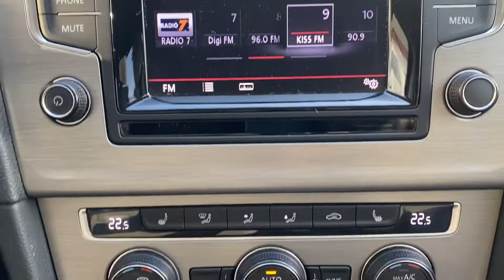Volkswagen Golf 1.6 TDI